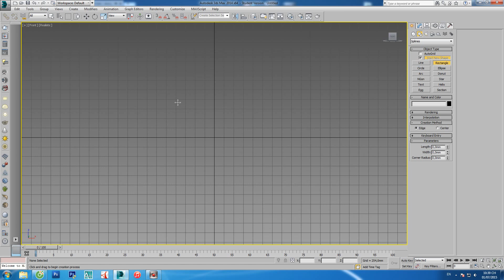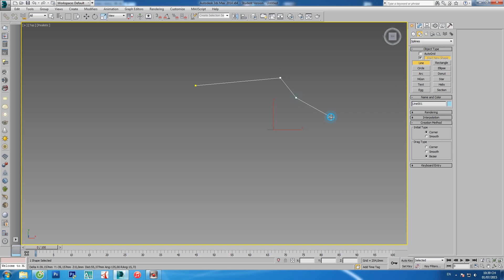Tự học 3dsmax - Tạo phào chỉ - bevel profile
Tham gia cộng đồng 3DHot.vn để tự học 3dsmax tốt hơn